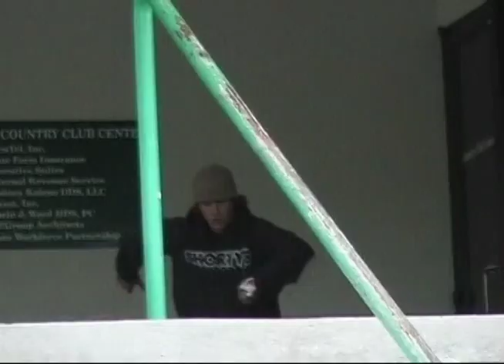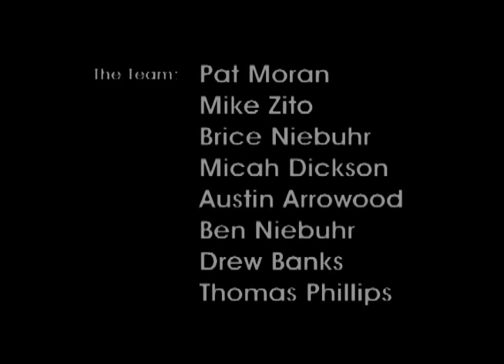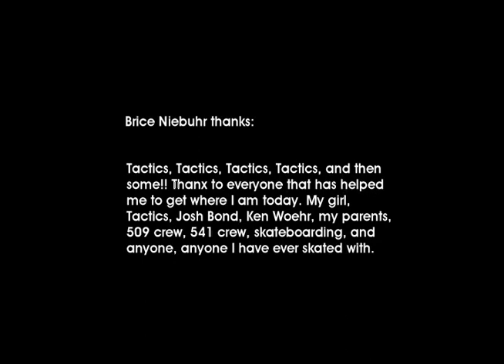"Low Key" Throwback Skate Team Movie | Tactics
Rooted in Eugene Oregon with a young crew of hungry skaters, Low Key was our first full-length skate team video release back in 2004.

Featuring plenty of recognizable hometown spots and a handful of other clips filmed up and down the west coast. The crew featured in this video set the groundwork for our team today.

Featuring: Thomas Phillips, Brice Niebuhr, Pat Moran, Ben Niebuhr, Zach Bailey, Shawn Kilmer, and more.